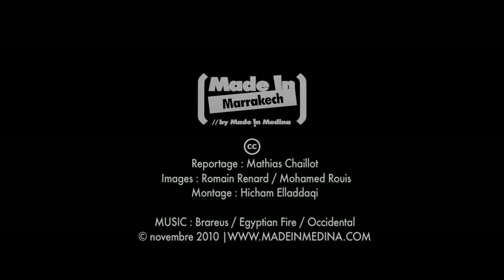Reportage - Les cinémas en péril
Dans le cadre du festival international du film de Marrakech 2010. Made in Marrakech rencontre le fondateur de Saves Cinemas in Morocco ...